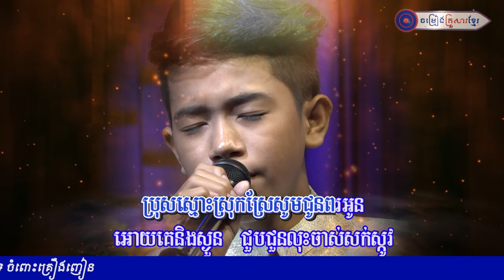ចិញ្ចៀនផ្កាស្មៅ || រ៉េត រ៉ែន